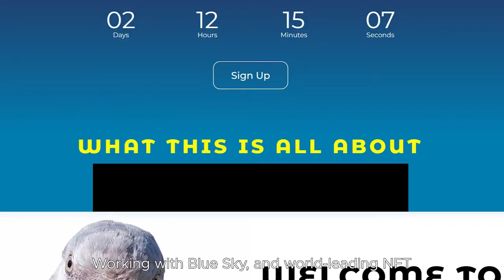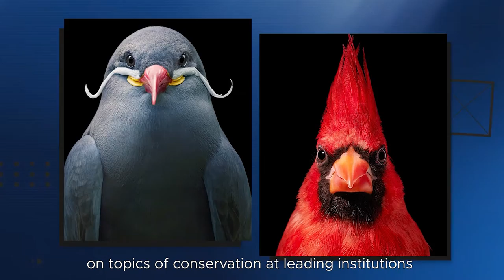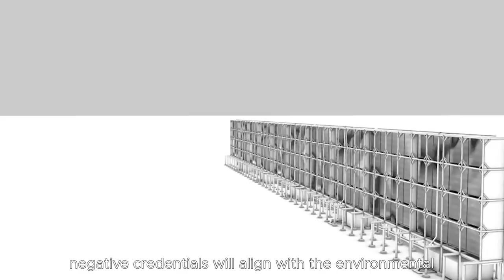Tim Flach Nifty Gateway Trailer 11 June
On the 11th June this year, The Association for the Conservation of Threatened Parrots culminates a dedicated reintroduction programme that will see the unprecedented release of the Spix’s macaw back into the wild, from which it has been extinct for an entire generation.
Working with Blue Sky, and world-leading NFT auction house Nifty Gateway, Atlas Labs is offering you the chance to participate in this global first with a non-fungible token drop from Tim Flach that coincides with the release of the birds ton June 11th at 1830 ET